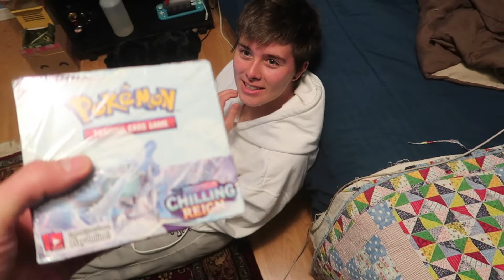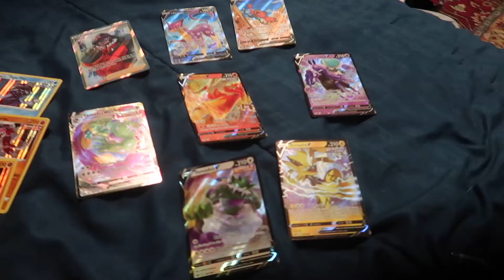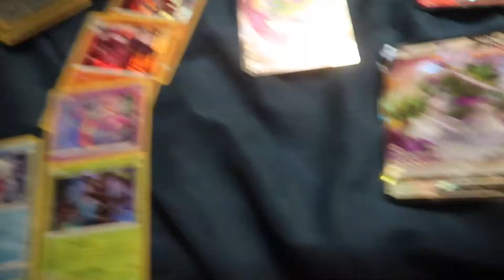The Best Fathers Day Present!